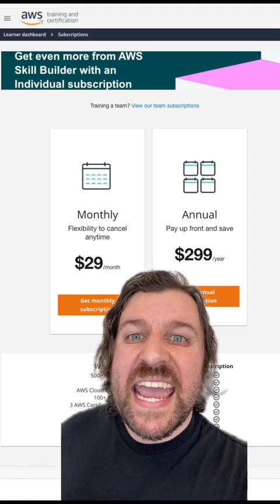This security jam journey from AWS is so fun. Check it out, along with all th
I'm more active on TikTok, get the latest videos there first